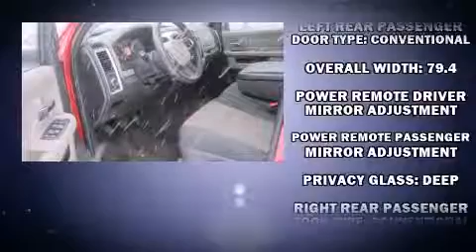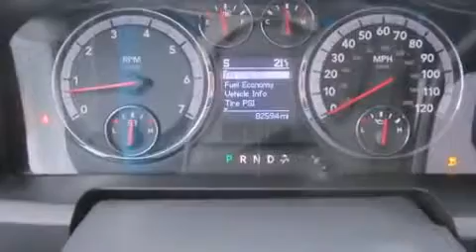2010 Dodge Ram 1500 in Anchorage, AK 99501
Introducing the 2010 Dodge Ram 1500. This 4 door, 6 passenger truck still has less than 90,000 miles! Smooth gearshifts are achieved thanks to the powerful 8 cylinder engine, and for added security, dynamic Stability Control supplements the drivetrain. Four wheel drive allows you to go places you've only imagined. The following features are included: 1-touch window functionality, a rear step bumper, a front bench seat, air conditioning, fully automatic headlights, heated door mirrors, and more. Audio features include a CD player with MP3 capability, and 6 well positioned speakers. Dodge also prioritized safety and security with features such as: dual front impact airbags, head curtain airbags, traction control, ignition disabling, and 4 wheel disc brakes with ABS. Brake assist technology provides extra pressure when applying the brakes. We pride ourselves in the quality that we offer on all of our vehicles. Stop by our dealership or give us a call for more information.